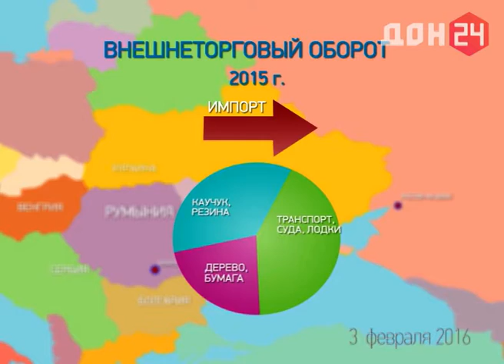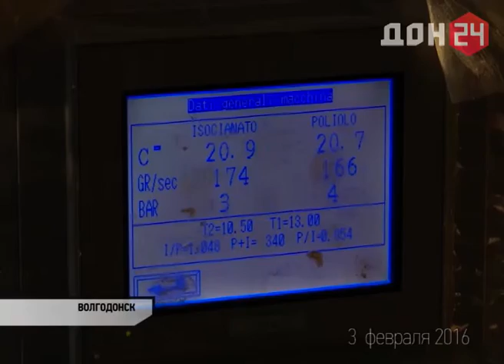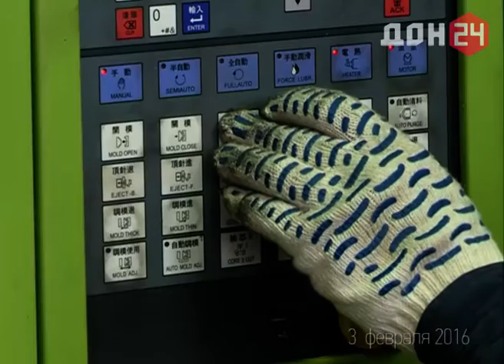РАЗНЫЕ ВЗГЛЯДЫ-на-ДОНУ 3.02.2016 ДОН24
Итоги и перспективы внешнеэкономической деятельности донского региона сегодня в программе "Разные взгляды".
- 83% из 70 межмуниципальных соглашений с зарубежными партнерами признаны "рамочными"
- О нарастающем интересе к Румынии шла речь на встрече главы донского региона с новым генконсулом.
- Китайский город Хуаньшань хочет стать побратимом Ростова.
- На Дону внешнеэкономической деятельностью занимаются больше двух тысяч предприятий.
- Ростовский комбинат шампанских вин впервые вышел на белорусский рынок.